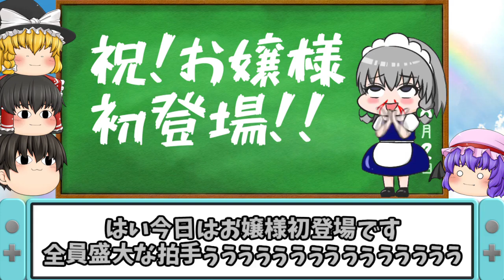【初登場♪】レミリアお嬢様をお迎えして、レミリアガチャ出るまで引いた結果まさかの(；ﾟДﾟ)！ｗ【東方アルカディアレコード#4】